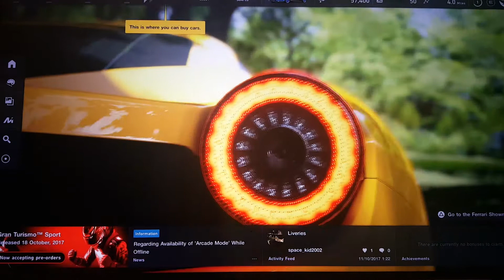Gran Turismo Sport - Demo Gameplay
Gran Turismo Sport is here for demo, lets play together